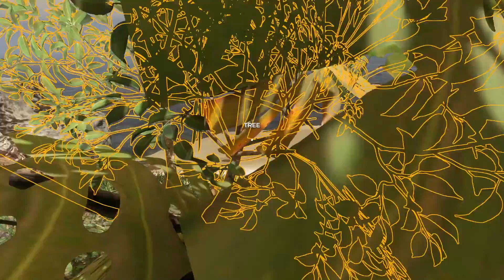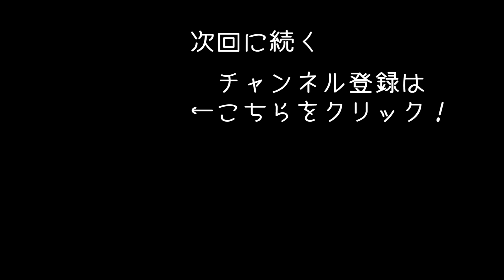無人島サバイバル生活で役立つ手作り弓 【 Stranded Deep 実況 #8 】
無人島でのサバイバルFPS「Stranded Deep」の実況動画になります！
今回は手作り弓を作ってみます！